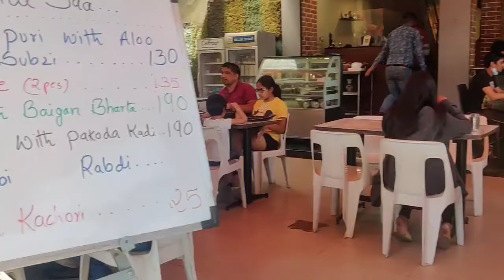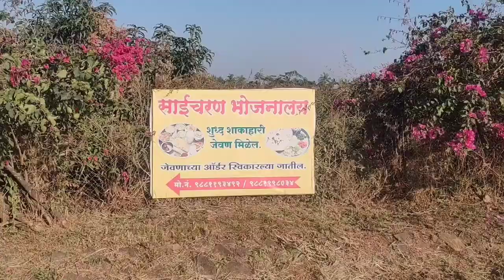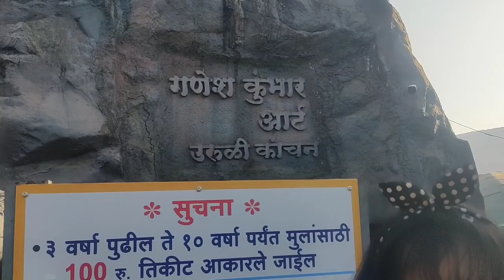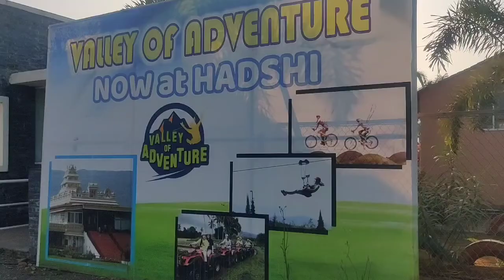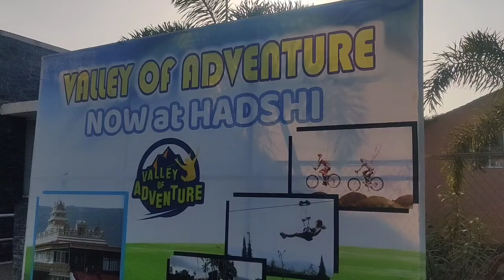Weekend trip/ Hadshi temple / trip with family / best outing place near Pune / enjoyed a lot.